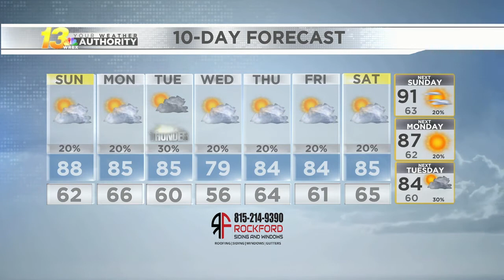Saturday Night Forecast - 09/11/2021